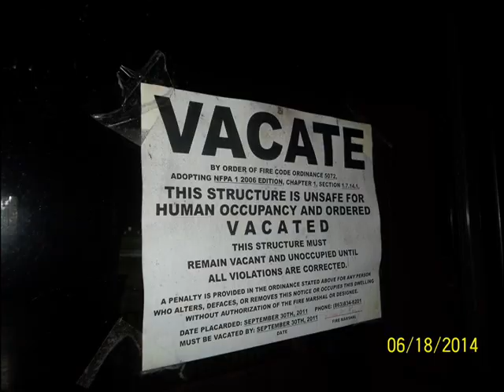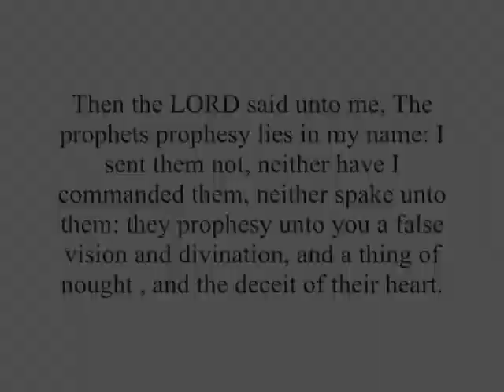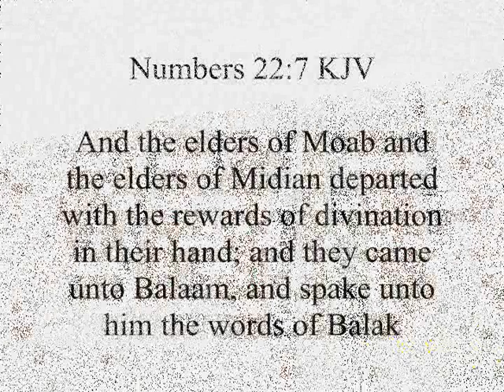Paula White and Randy White's bankruptcy auction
Paula White former "pastor" and Randy White of Without Walls Lakeland and Without Walls Tampa are bankrupt and the properties are being auctioned off in July. Seed faith, first fruits, and Passover offerings did not work for them and it will not work for you. It is a scam!.